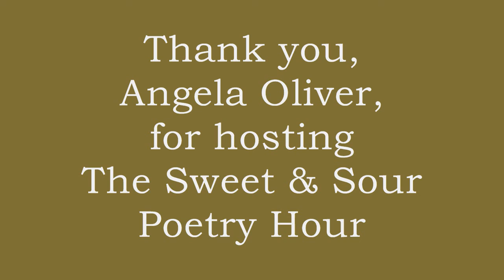Bill Yarrow reading "Raw Salt"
Bill Yarrow reading "Raw Salt" at The Sweet & Sour Poetry Hour Showcase at Let Them Eat Chocolate, Chicago, Illinois, October 19, 2012. The poem appeared in new aesthetic. It also appears in Pointed Sentences (BlazeVOX, 2012).